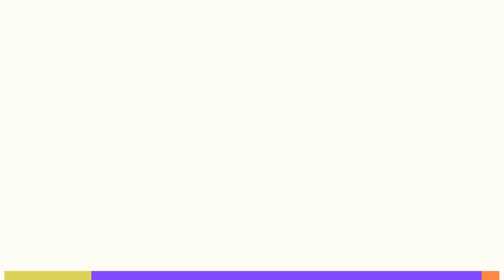September 19th 2024 | The Table Talk | The Vuyo Show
Vuyo and Nate Chat Trends, Culture and News on this episode of The Table Talk Segment.